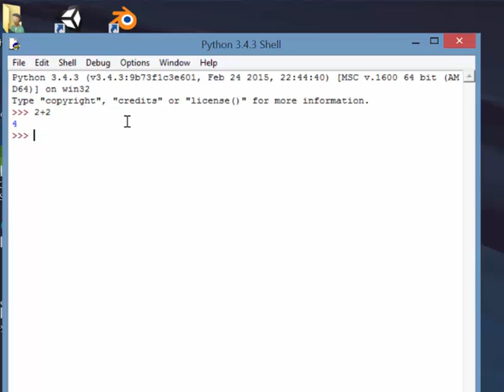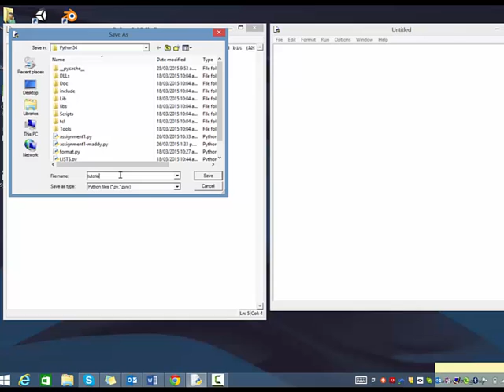1. Python intro - shell vs IDLE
Quick intro into using Python, explaining the difference between Shell and IDLE.